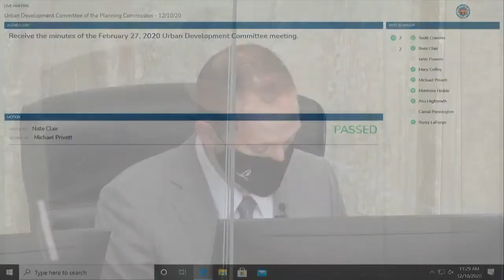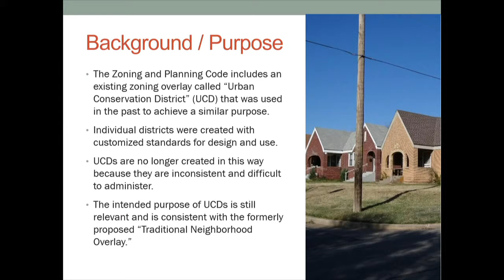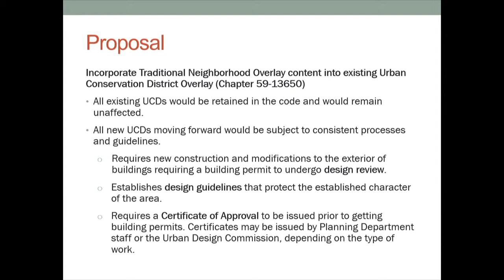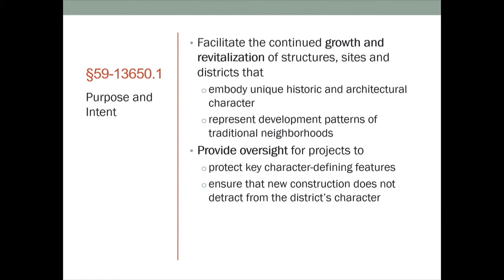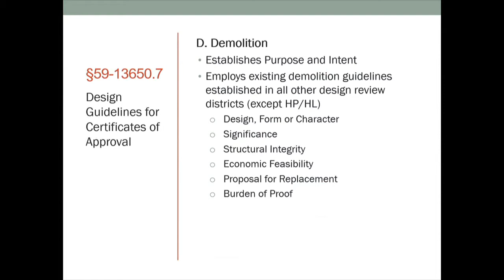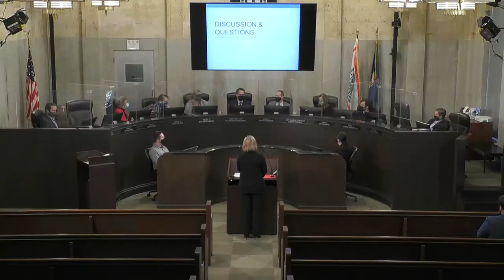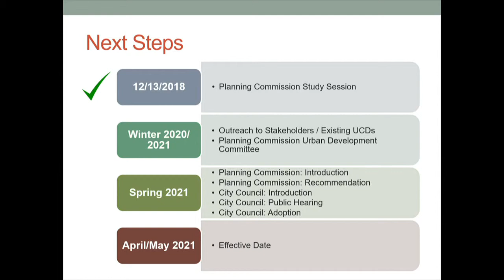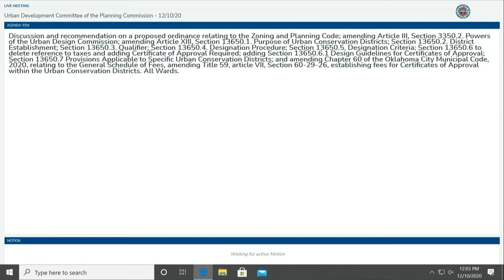Urban Development Committee of the Planning Commission 12.10.2020